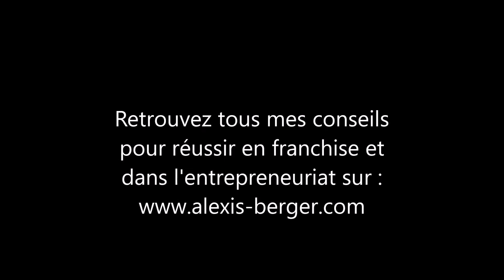Pourquoi vous devez noter vos projets et objectifs afin de les réaliser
Savoir se fixer des objectifs et projets est indispensable pour progresser. Vous devez les noter pour continuer, chaque jour, à avancer dans la bonne direction.
Téléchargez GRATUITEMENT mon livre pour Réussir en Franchise en suivant le lien suivant

Découvrez l'article "Pourquoi vous devez noter vos projets et objectifs afin de les réaliser" directement sur mon blog